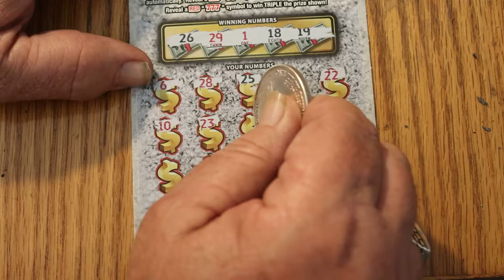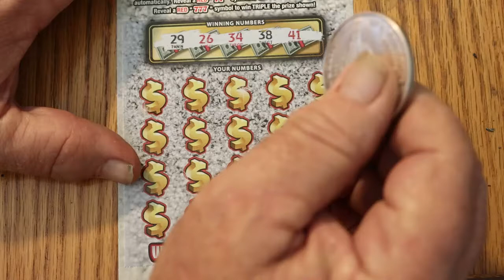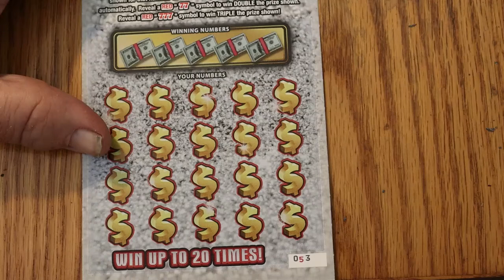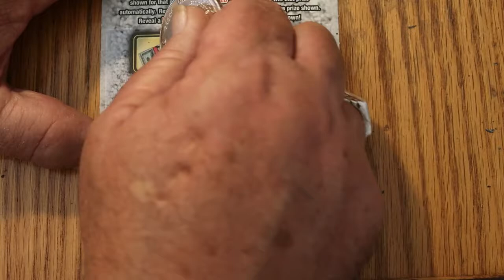Six $10 TRIPLE RED 777 Scratchers 🙂